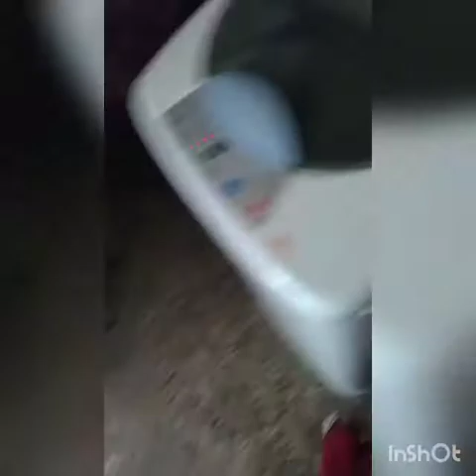once more observe# open observation use it#திறந்த உற்று நோக்கல்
one topic in educational kevel